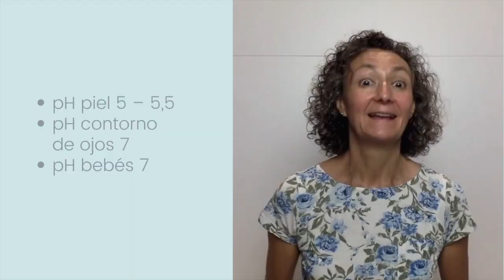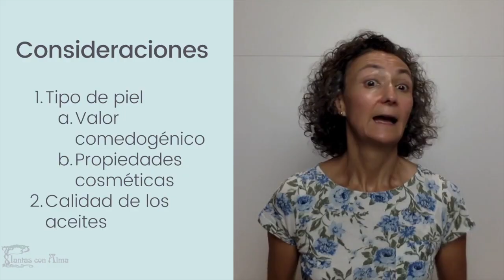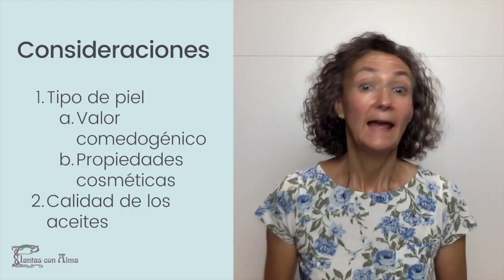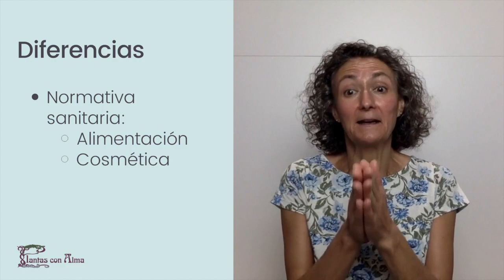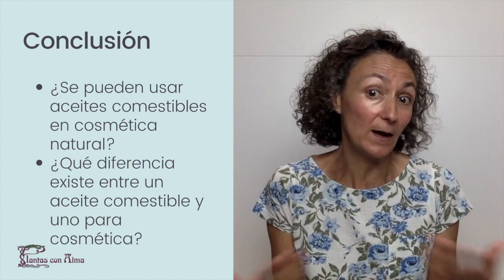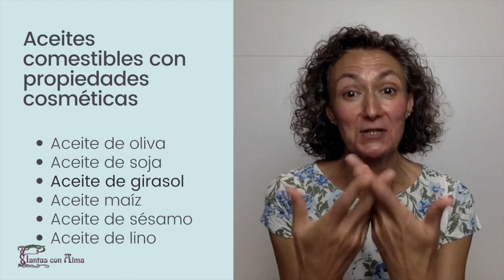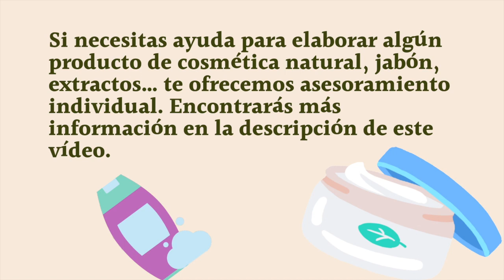🤔 ¿Se pueden usar ACEITES COMESTIBLES en COSMÉTICA NATURAL? ❓❓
Conoce la diferencia entre aceite comestible y aceite cosmética; y conoce las propiedades terapéuticas de los aceites comestibles más usados.

​​🟢​Libro: Las plantas y el cabello - guía definitiva de la cosmética natural capilar
​🟢​​Libro El lado terapéutico de las plantas
​🟢​​Libro Cómo elaborar jabón cosmético natural